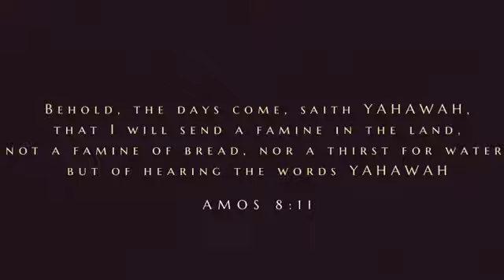The Spiritual Ark